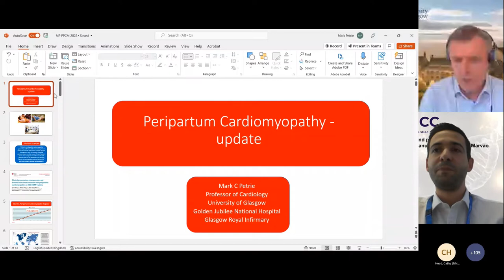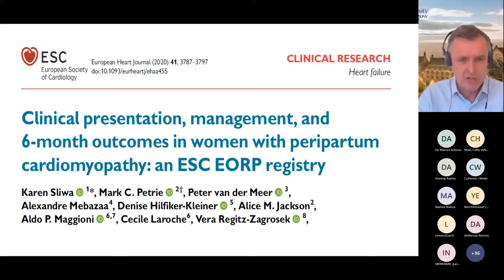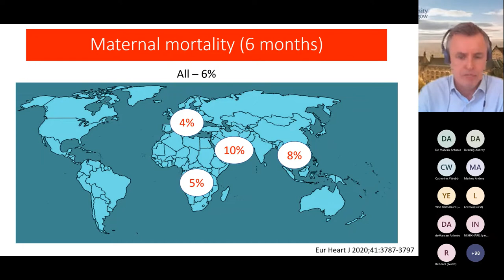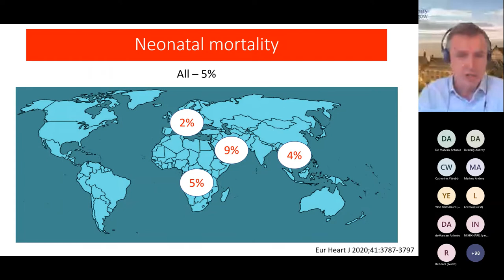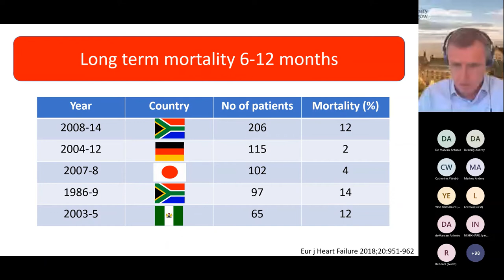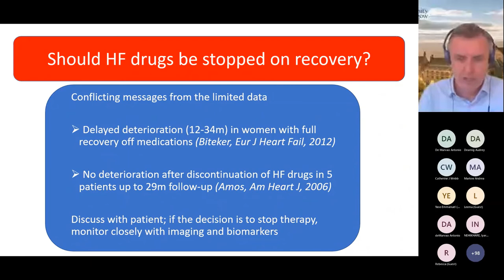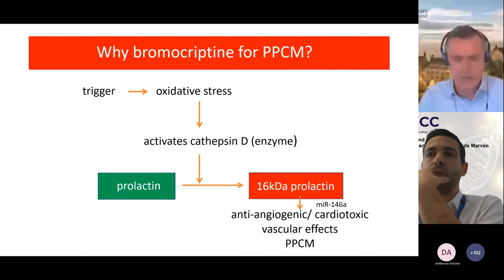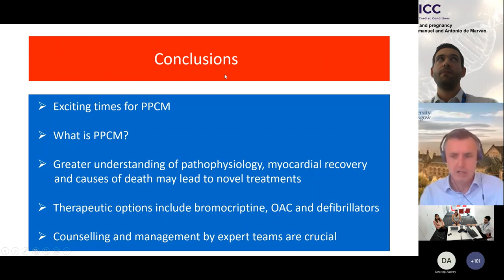CLICC Day 4: Update on peripartum cardiomyopathy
An update on peripartum cardiomyopathy - Prof Mark Petrie, University of Glasgow